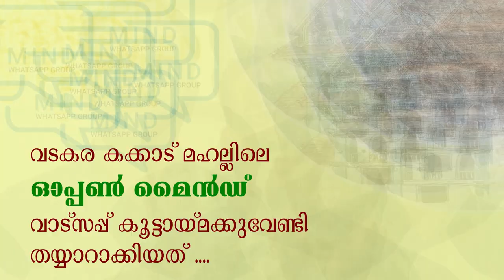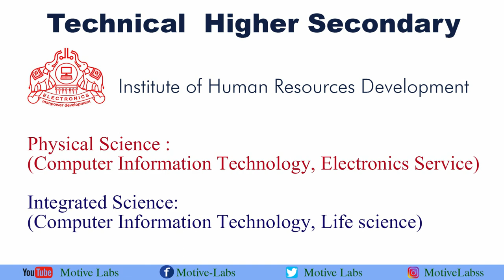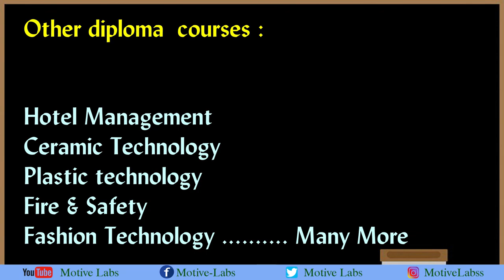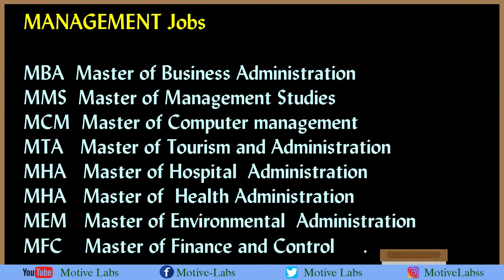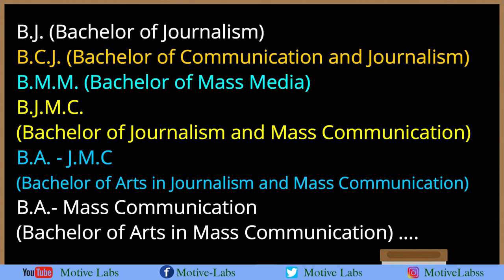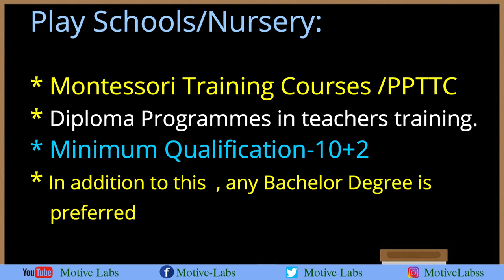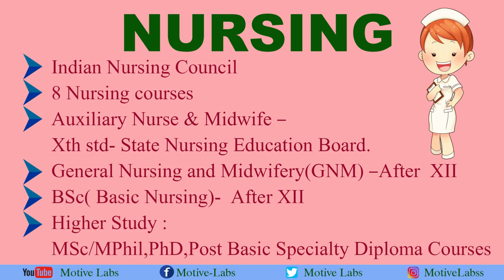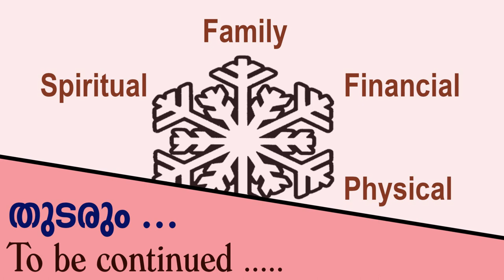Career Options after SSLC/+2-Career Guidance in Malayalam, SSLC/+2 കഴിഞ്ഞു ഇനി എന്ത് ? Episode 3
Career Options after SSLC/+2-Career Guidance in Malayalam, SSLC/+2 കഴിഞ്ഞു ഇനി എന്ത് ? Part 3

In this video , I am trying to cover different areas of course streams after SSLC/+2. Before selecting a course stream, it is very important to set your Goal so that you can chose the right career course after Xth and XIIth. Here we are explaining different professions and their courses such as Medical , Engineering, Law, Journalism, Teaching, Pilot, Management Courses, Film Industry etc. Different diploma courses that ne can select after their Xth Class is also explained in this video.